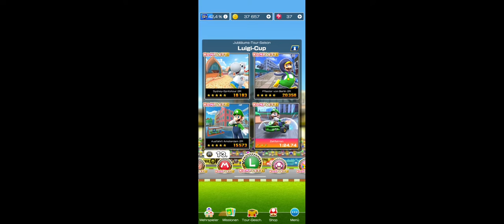MKT Anniversary 3 Tour Bonus Video: The Final Curtain Of This Tour!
Here is A Final Special Video Where I talk about different stuff of MKT
About Past & Future!